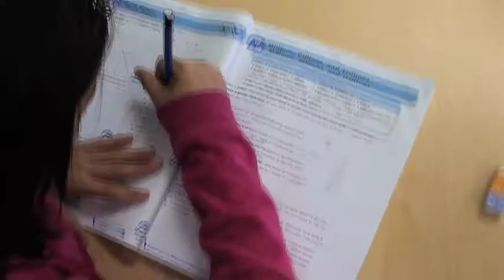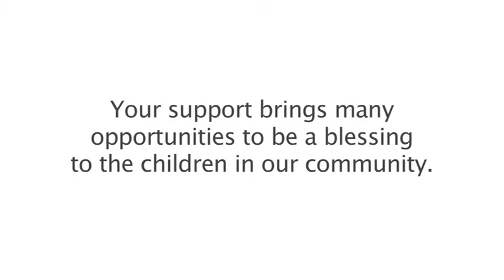Let the Children Come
A video in our Journey of Promise series that highlights our children's ministries.